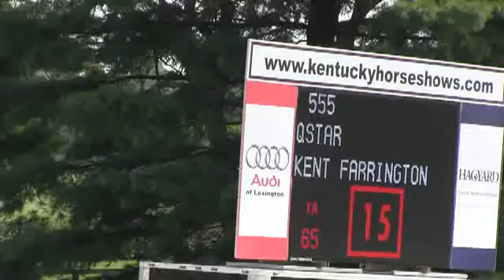Video of QSTAR ridden by KENT FARRINGTON from ShowNet!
QSTAR ridden by KENT FARRINGTON at KHJA 2013.  This round is from class 426, OPEN JUMPER 1.30m, II sec 1 and finished 14 of 24.